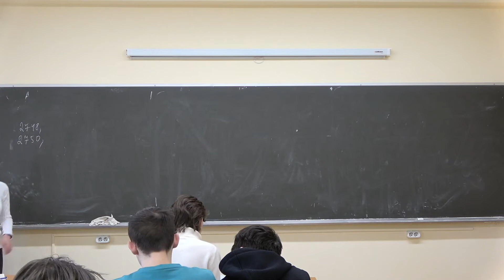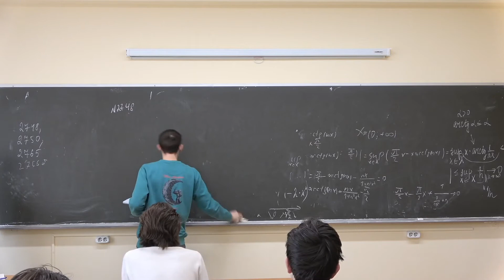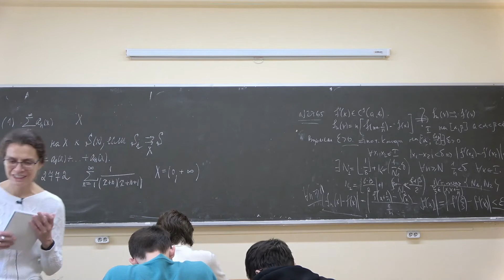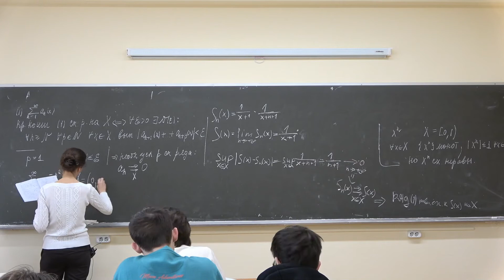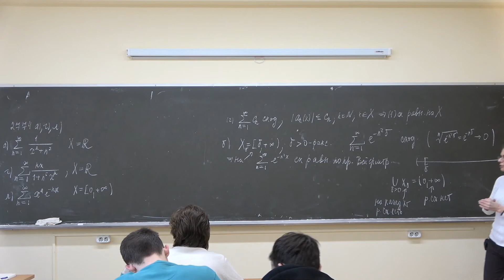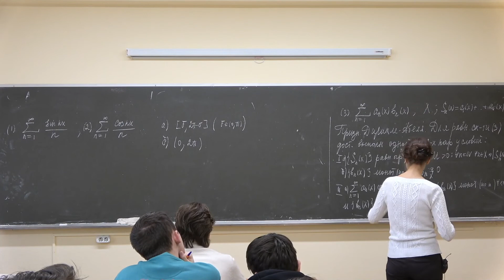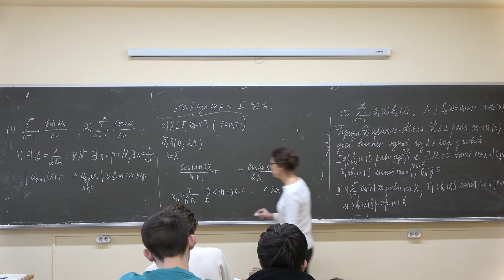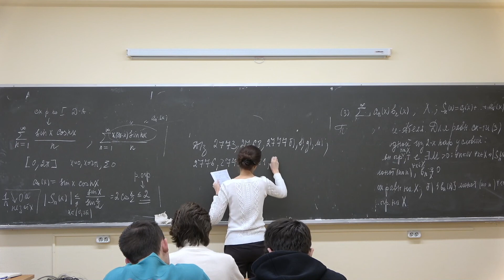Домрина А.В. | Семинар 9 по Математическому анализу II | ВМК МГУ